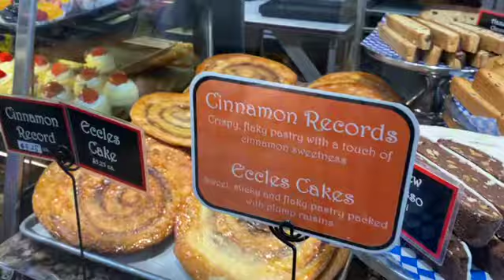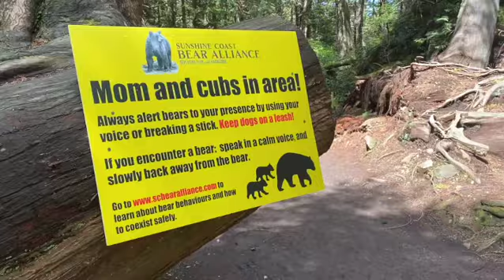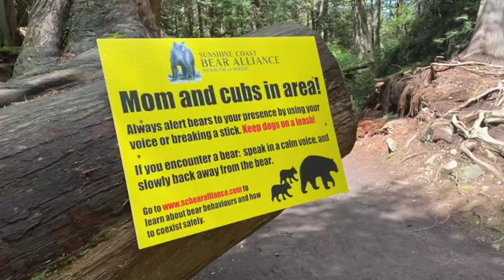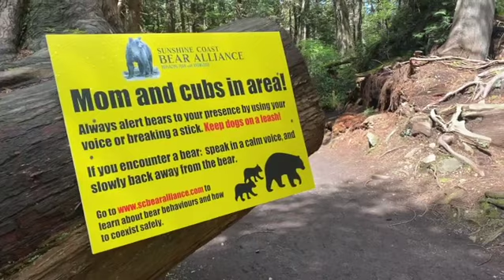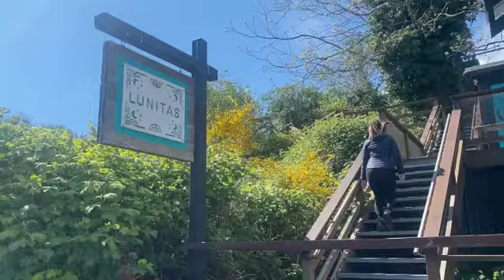Vlog 41 | Weekend in my life. Tai's show + Mothers day in Gibsons.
much love,
Laura
x